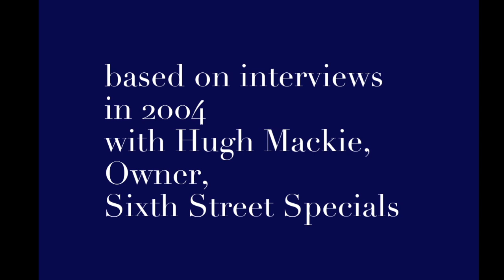Hugh and the Art of Motorcycle Maintenance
Intact! The full story. Hugh Mackie, as seen by Alex Roe